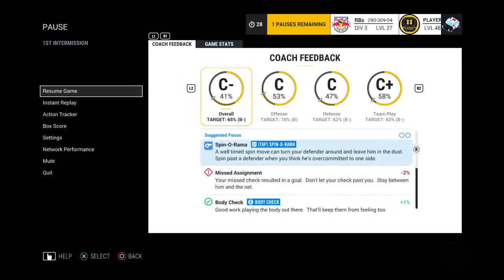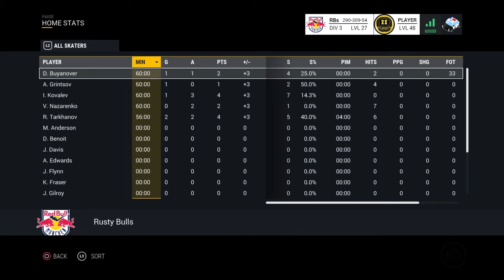Rusty Bulls - SKA #2